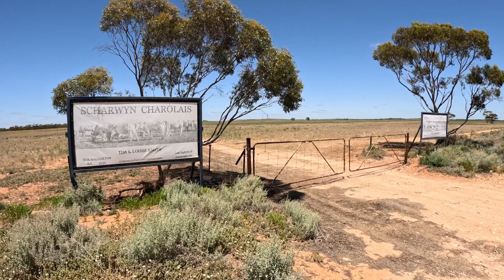2023 Dechra | Tri-Solfen - Louise Smith - "Scharwyn Charolais", Maggea, SA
Discover how Tri-Solfen is delivering optimum pain relief and wound care for calves and lambs at Scharwyn Charolais, Maggea SA. Learn how the development and use of Tri-Solfen is crucial in advancing animal welfare in Australia. Learn how its use on cattle operations is an important step in diminishing the concerns of producers and consumers on welfare outcomes at times of routine procedures. See the benefits of the unique formula with a powerful combination of two local anesthetics for rapid and longer-term pain relief and wound care in action.